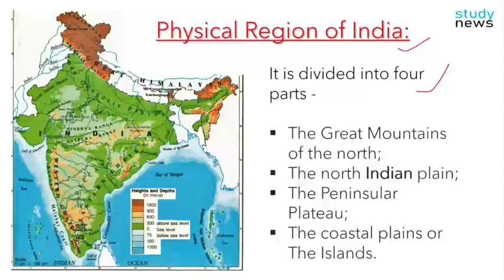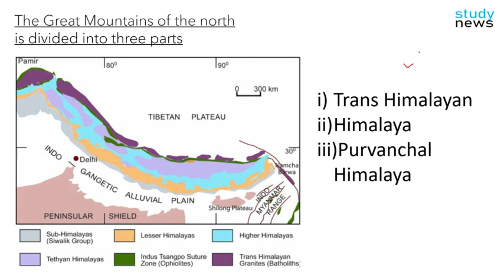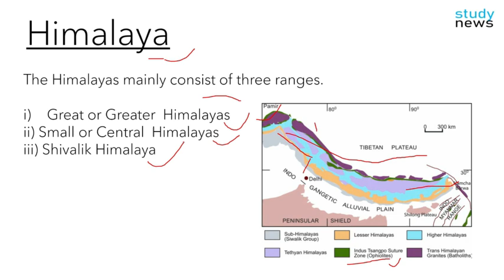🇮🇳 CLASS-3 || Physical Region of India: chapter 2 : भारत का भौतिक क्षेत्र: अध्याय 2:.....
It is divided into four parts -

The Great Mountains of the north;
The north Indian plain;
The Peninsular Plateau;
The coastal plains or The Islands.
Today, where there is a northern mountain region, there used to be Tethys Sea. About 7 million years ago, in the Tertiary era, due to the pressure of the Eurasia plate and the Indian plate on the Tethys Sea, the northern mountain region was formed. Igneous rocks are found in the womb of the northern mountain region and sedimentary rocks in the upper part.